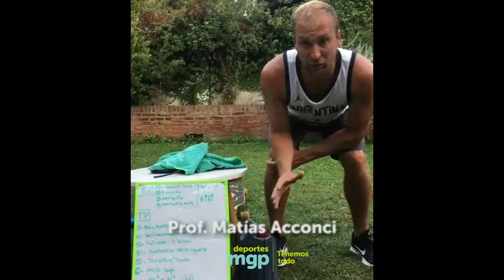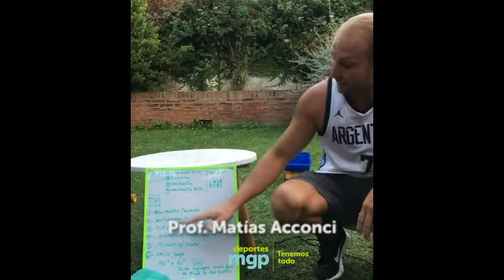MeQuedoEnCasa haciendo deporte - Rutina de ejercicios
El profesor Maías Acconci, nos deja una rutina con diferentes ejercicios.